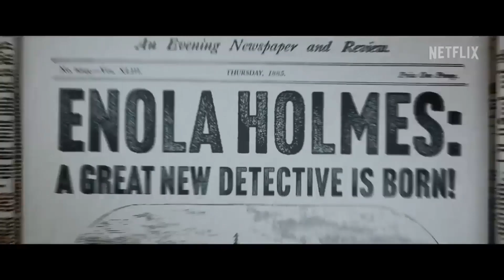Enola Holmes 2 - The Sequel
A quick review covering Netflix's Enola Holmes 2 (2022)